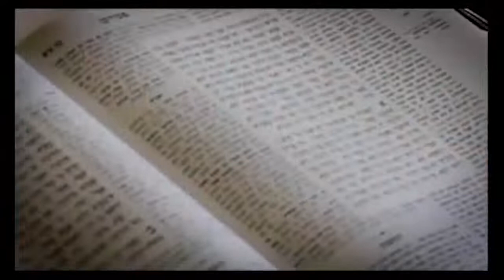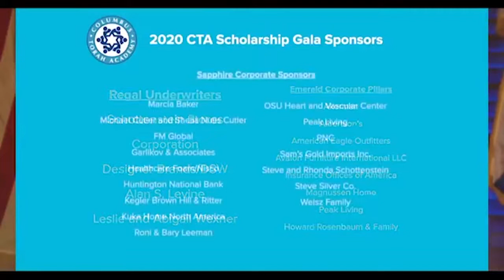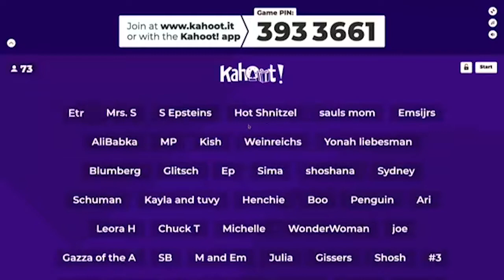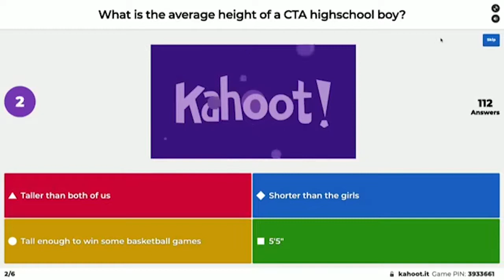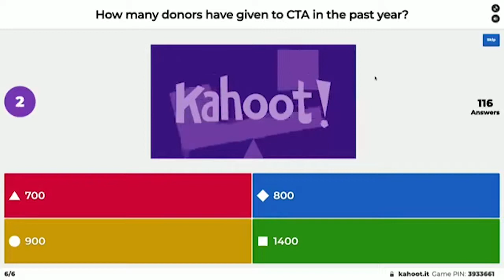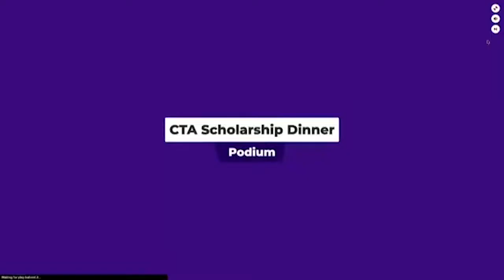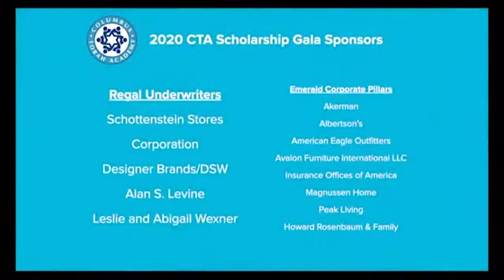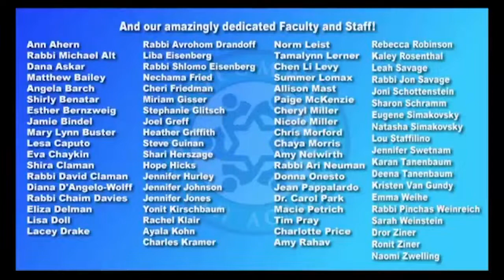2020 CTA Scholarship Gala -A Virtual Event - 12/6/20. - complete show